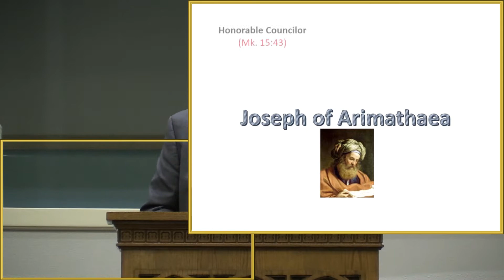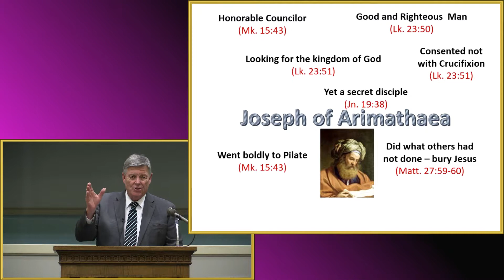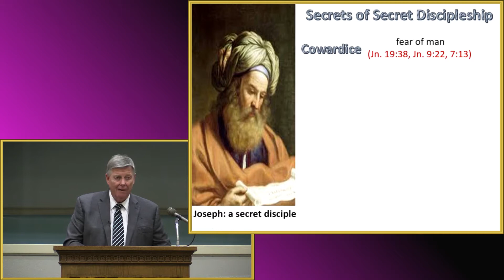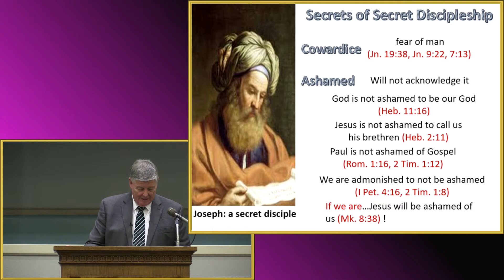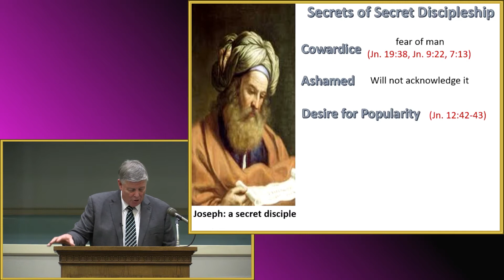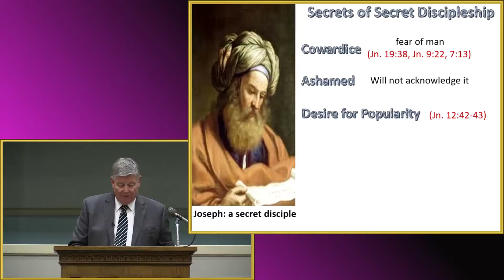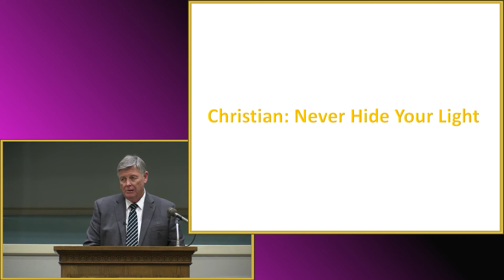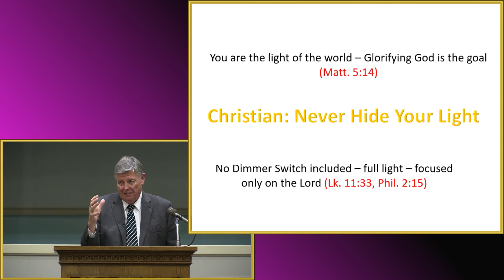A Secret Disciple by Jerry Fite - August 15, 2021